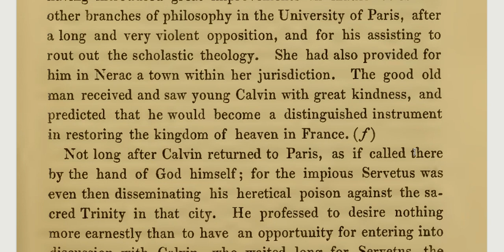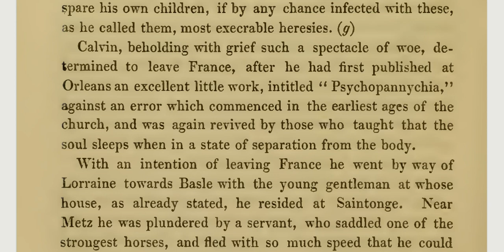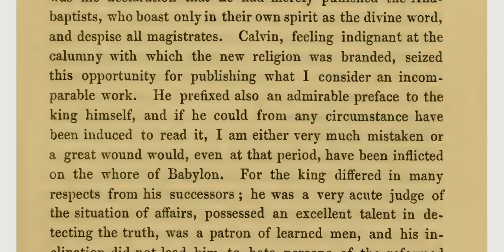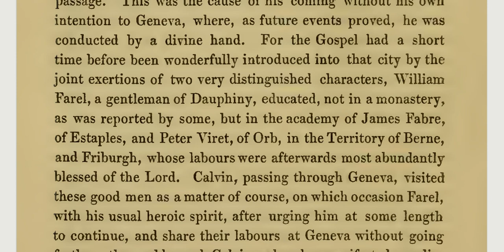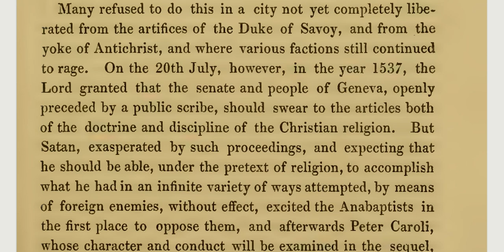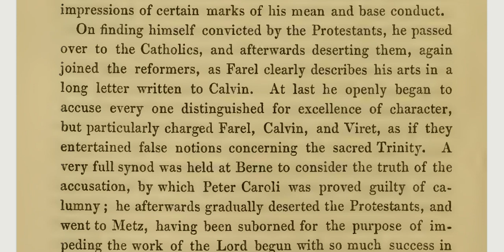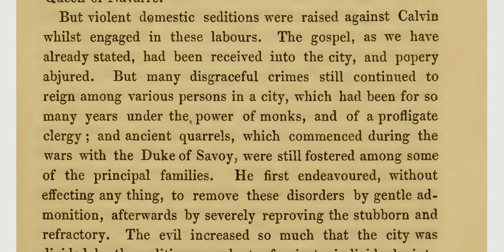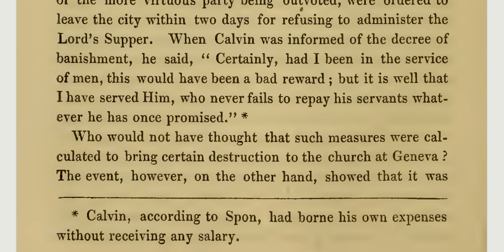Life of Calvin to pg 26 to 32 in A Commentary on the Epistle to the Romans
This is in Calvin's Commentary on Romans, a life of John Calvin by Theodore Beza. Calvin's background provides an introduction to his commentary. In this episode we find the reformers persecuted in France (1534). Calvin leaves for Germany and is robbed on the way. Calvin writes books and seeks to study Hebrew. Calvin travels to Geneva by August 1536. Beza refers to people as being under the yoke of the anti-christ, the beast, and other such comments. Calvin debates the Anabaptists around 18 March 1537. We end with Calvin being kicked out for refusing to administer the Lord's Supper in an environment of unrest and conflict.